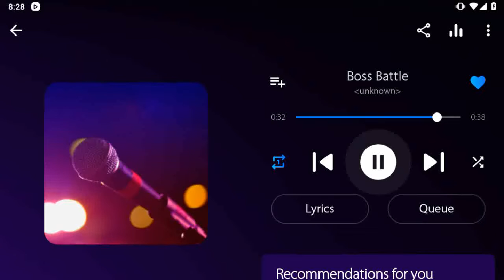Angry Birds Epic Monday Dungeon Gameplay Play as Elite Paladin & Legacy Mage (FT Merchant Pig)